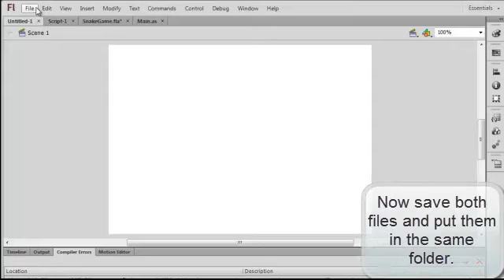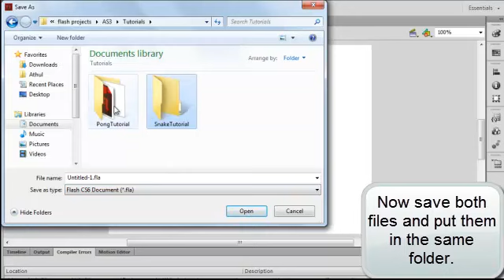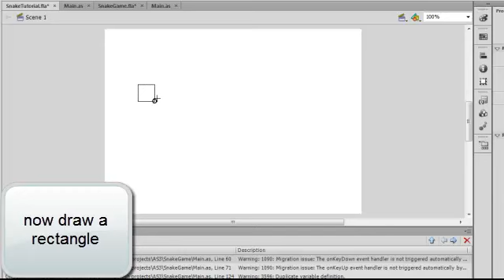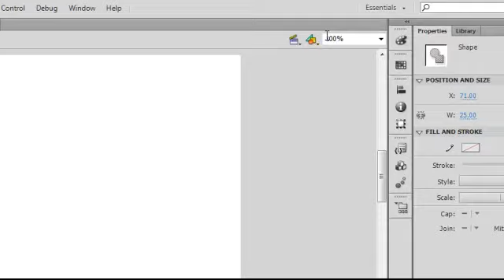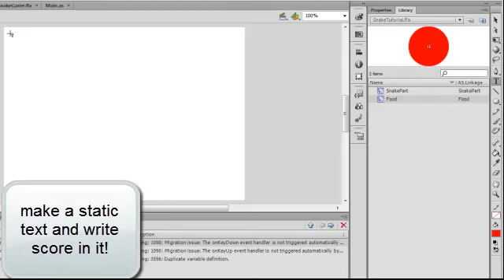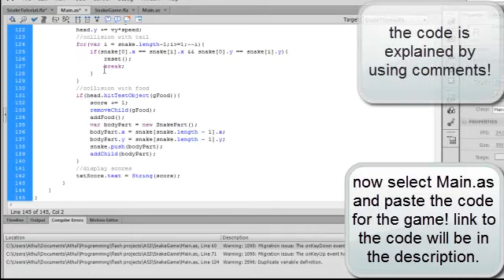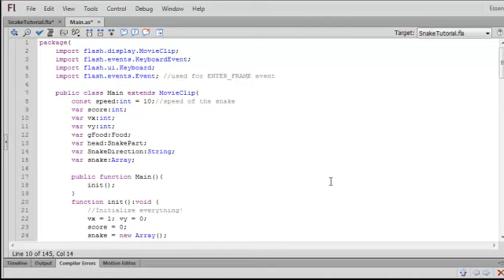How to make a flash game like SNAKE (AS3)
HOW TO MAKE A FLASH GAME - In this tutorial I will show you how to create flash game like SNAKE by using the programming language ActionScript 3. AS3 will not work with flash 8. you will need flash CS3,CS4,CS5 or CS6 to make this. This will be a good tutorials for beginners.In this tutorial you will learn the basics of ActionScript 3 you will learn to control character using keyboard , basic collisions, how to use random numbers in flash to generate random positions

You can download the complete project from my github :
(Note you will only be able to open it if you have Flash CS6 otherwise follow the video and make the game from scratch)

If you want to understand how the AS3 code works I recommend this book :
Foundation Game Design with Flash

If you know the basics of AS3 and looking for a more practical book then I recommend :
Flash Game Development by Example